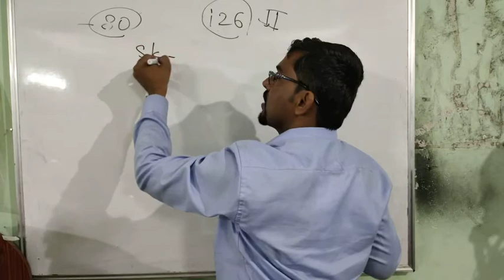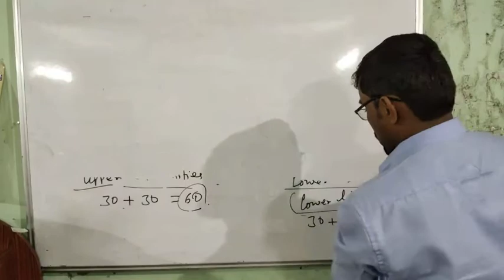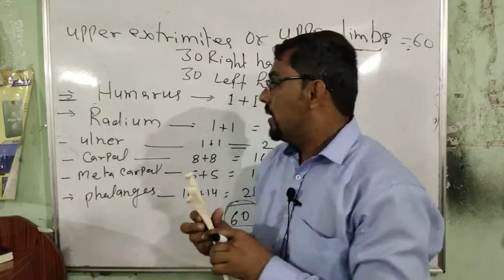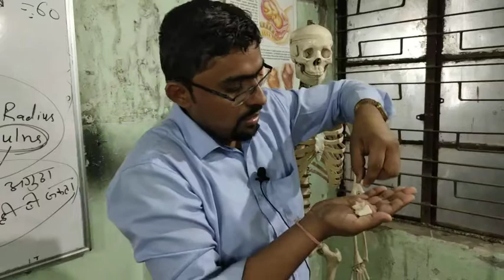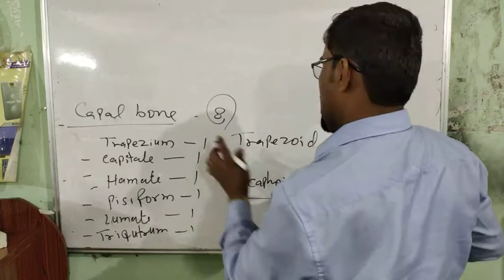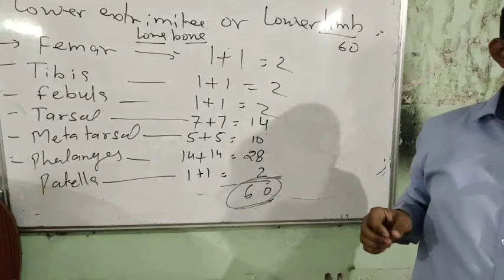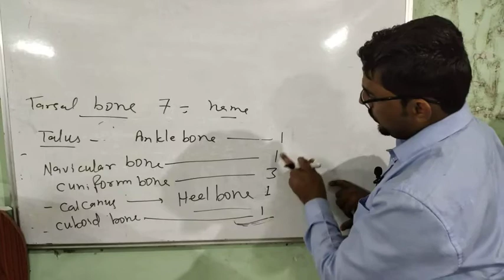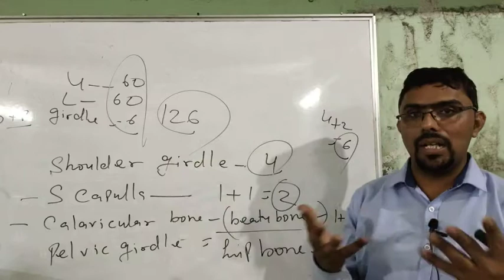ANM /GNM/Bsc Nsg. Sub - Anatomy and physiology , Topic - skeletal system .. bone part - 2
KP online nursing classes ke andar aapka Hardik swagat hai
is video ke andar skeletal system part 2 jiske andar appendicular skeletal system ki sari bone ke bare mein bataya gaya hai
Appendicular or periferal bone of the body = 126bone
1. upper limb - 30+30.   = 60
2.Lower limb - 30+30    = 60
3. shoulder girdle - 2+2 = 4
4. pelvic girdle - 1+1      = 2
Total                                 = 126